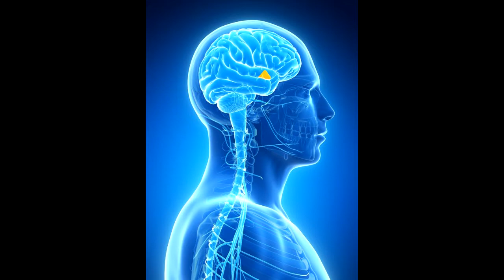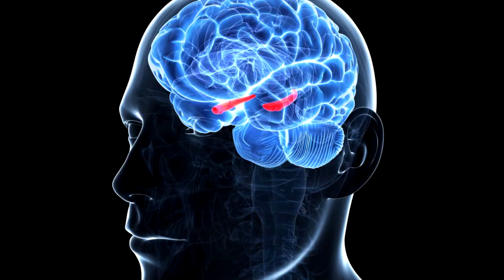Comparando um Cérebro Humano com um Computador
Isto é puro achismo meu, e muito provavelmente eu fiz varias comparações equivocadas.